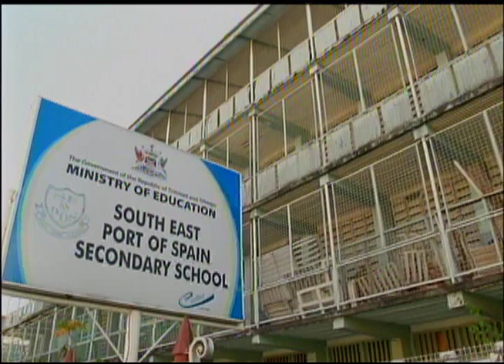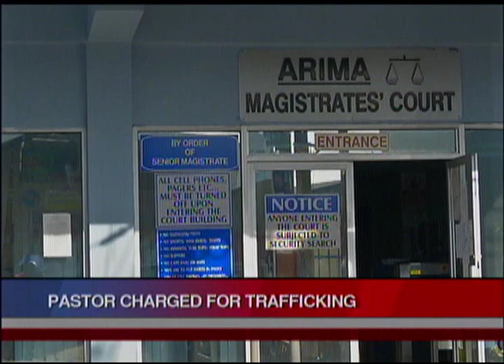Pastor Charged For Trafficking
Pas­tor Glen Awong of the Trans­formed Life Min­istries in Arou­ca has been grant­ed bail of $.9 mil­lion.

The pastor shot to the spotlight last October, after members of the Trinidad and Tobago Police Service, raided the Arouca church, where it's alleged that 69 people were being held against their will.

Cameraman Ricky Gookool went to the Arima Magistrate's Court where the pastor appeared, and Khrystal Wilson has more in this report.